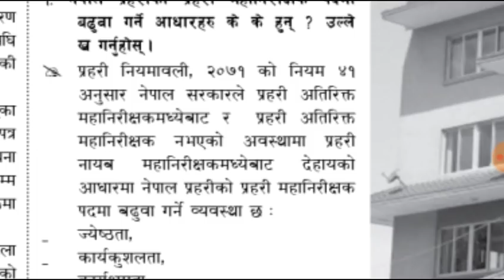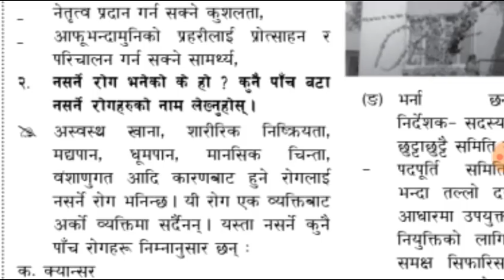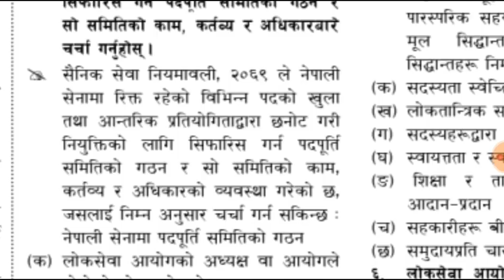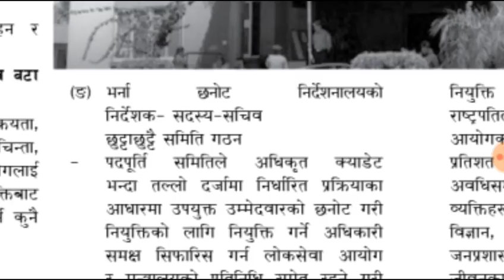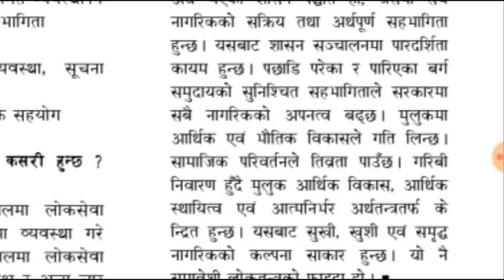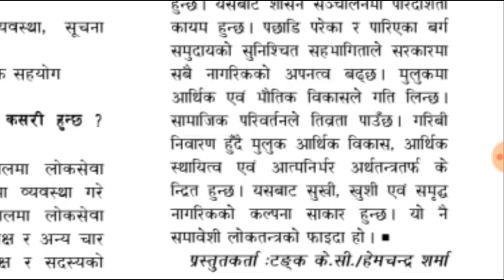गोरखापत्र ज्ञानसागरमा प्रकाशित विषयगत प्रश्नोत्तर|2075 मंसिर 19|subjective